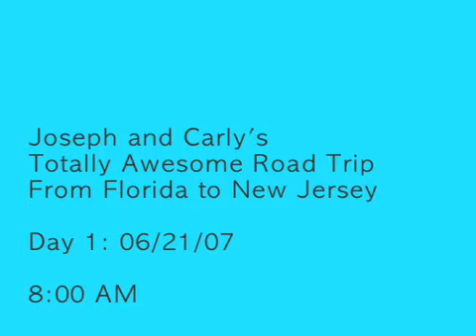Joseph and Carly's Road Trip 2k7 - Day 1, Part 4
On June 21-22, 2007, my friend Joseph and I drove from Florida to New Jersey. These are videos from the trip and are part of our trip diary, available